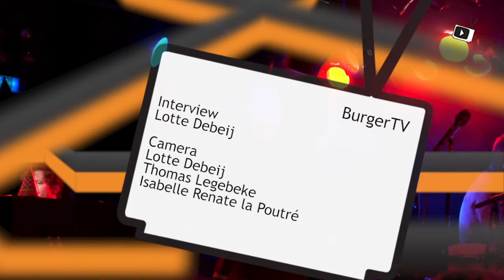BurgerTV #131 Wouter Hamel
Op 14 oktober stond Wouter Hamel in het Burgerweeshuis. In deze reportage van BurgerTV praat hij over de opnames van zijn nieuwe album en zijn artiestenleven in Azië.
Kijk de reportage en hoor hoe je het nieuwste album van Wouter Hamel "Lohengrin" kunt winnen.